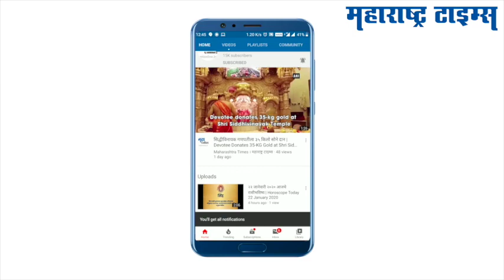Complaint’ Filed Against Chinese President | यूपीत चीनच्या राष्ट्राध्यक्षांच्या विरोधात तक्रार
चीनचे राष्ट्राध्यक्ष शी झिनपिंग यांच्याविरोधात उत्तर प्रदेशमध्ये तक्रार दाखल. उत्तर प्रदेशमधील लखीमपुर गावातील जवळपास ४० जणांनी ही तक्रार केलीये. देशावर आलेलं करोनाचे संकट हे चीनमुळंच आलं असल्यांच त्यांचं म्हणणं आहे. नेपाळमधून आलेल्या काही कामगारांनीही तक्रार दाखल केलीये